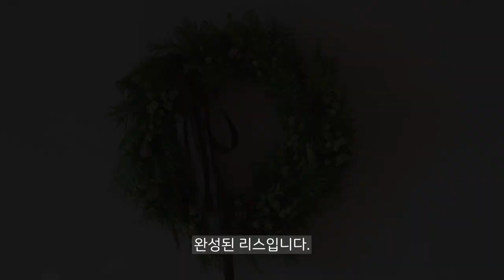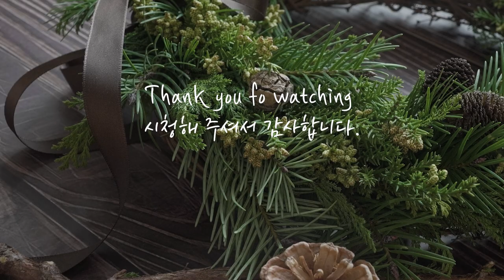크리스마스 리스 & 생화트리 / 소재, 비용 정보/ 처음 만들기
크리스마스 리스와 트리 만들기

소재구입처

*** 도매 21호

삼나무 1단
더글라스 반단
편백1단

꽃을 한송이 단위로 구입할 수 있어  여러종류의 꽃을 구입하고 싶으나 많은 양이 필요없을때 구매하는 사이트입니다. (가격은 시세에따라 변동됩니다.)

05시부터 상품이 순차적으로 업데이트 되고 08시 전  후 종료되는 시스템이라 아침일찍 주문하셔야하고, 올라오는 시간이 달라 그때 그때 결제하시면 합배송으로
받으실 수 있어요.
보통은 당일발송이라 다음날 배송을 받을 수 있습니다.
배송비가 따로 측정되지 않아  택배라는 상품을 장바구니에 담아 결제하는 방식입니다.
현재 택배비가 많이 올라있는 상태네요

반단이 있어 구매하게 되었는데 한단 단위도 괜찮으시면 에코팜이란 사이트에서도 부자재와
함께 판매하고 있으니 참고해주세요.

부자재구입처
*** 플라라

리스틀과
드라이플라워 오리목열매와 메타세콰이이어 열매 구입했습니다.